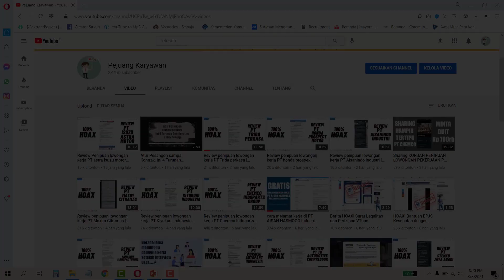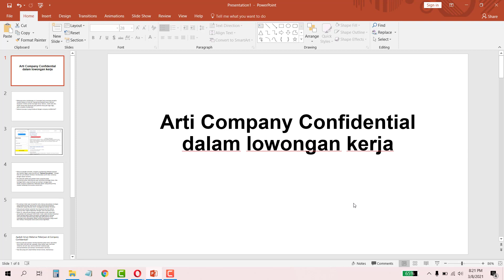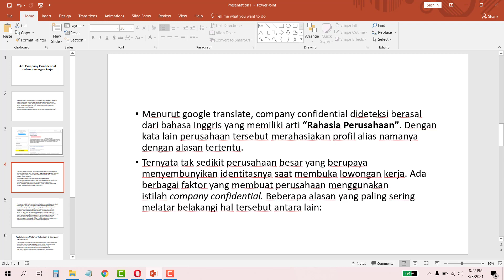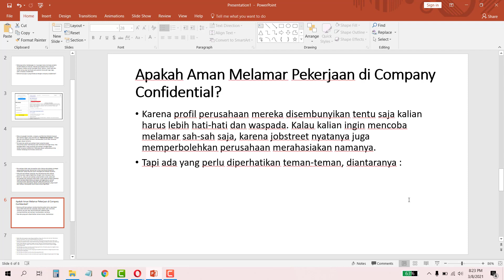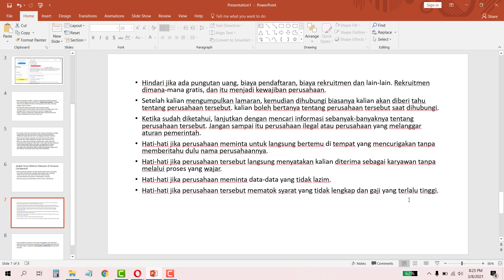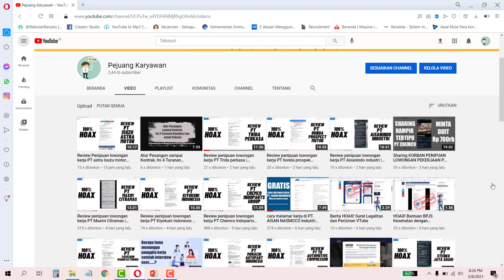Apa Arti Company Confidential di situs lowongan kerja, apakah Company Confidential penipuan?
Apa Arti Company Confidential di situs lowongan kerja, apakah aman melamar kerja di Company Confidential? cek selengkapnya divideo ini.